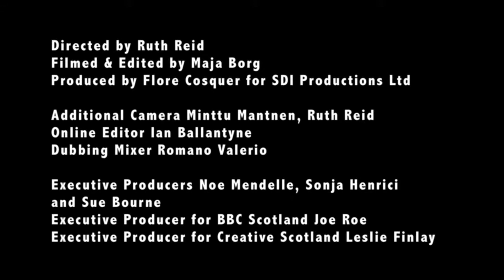Bridging the Gap: Shift | NIGHT SHIFT - Trailer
Directed by Ruth Reid
Produced by Flore Cosquer - SDI Productions Ltd
Scottish Documentary Institute 2011

A decade ago God gave Anne Wallace a mission in a dream: to save the souls of the working women of Glasgow. The unlikely vehicle was a purple double-decker bus, and ever since, Anne has been offering support through tea, soup and the words of the gospel, whether they are listened to or not.

'Night Shift' is a portrait of Anne and two of the women aboard the bus as they cope with the hardest of circumstances, finding in each other their own, unlikely, saviour.